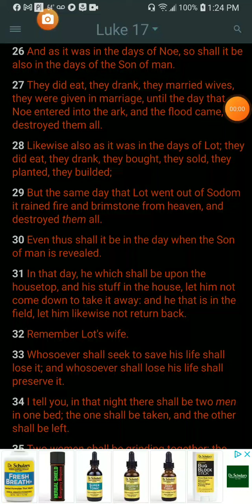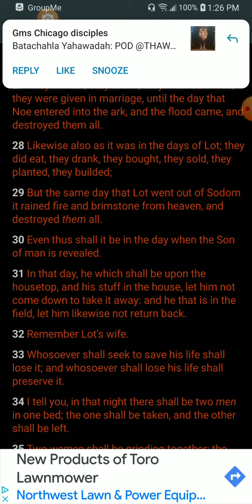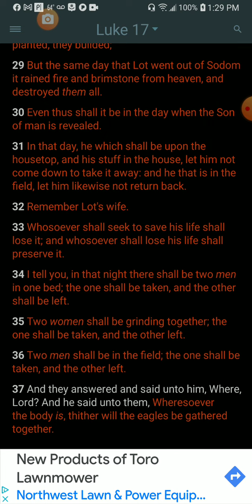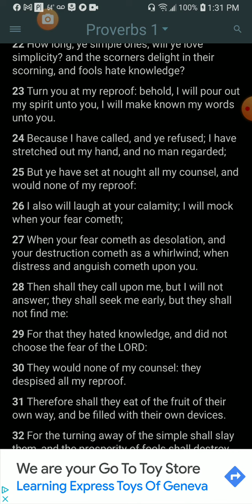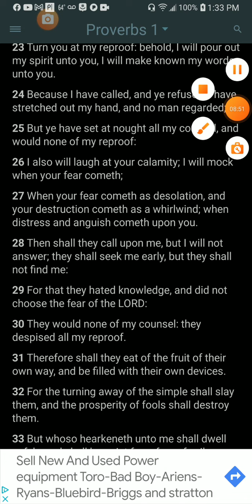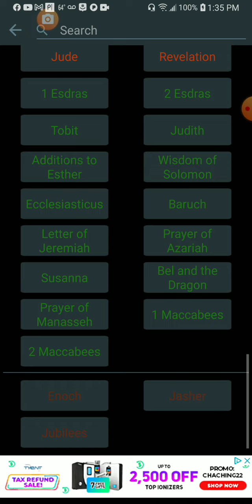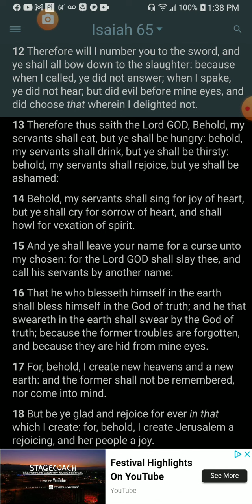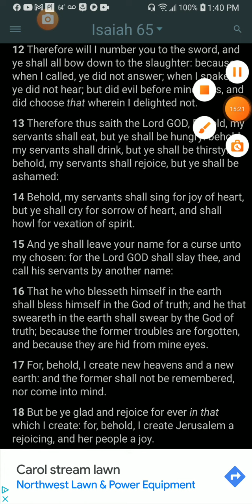The Elect Will Have The Last Laugh